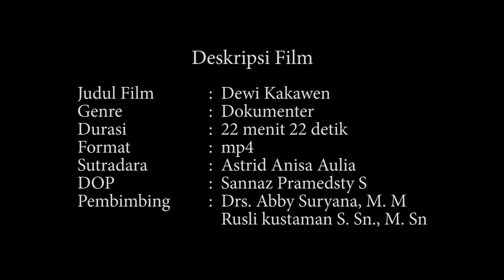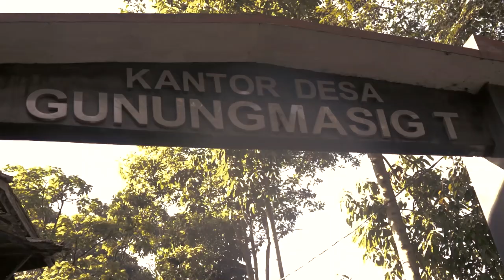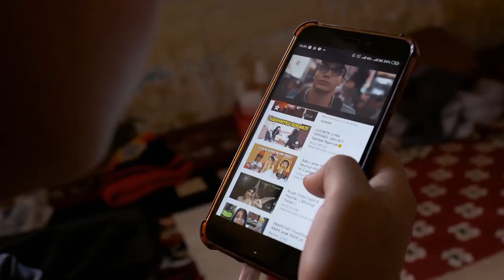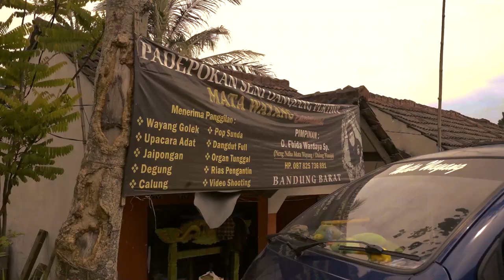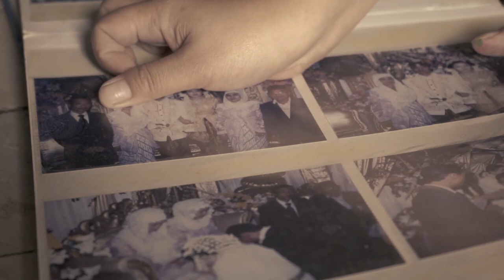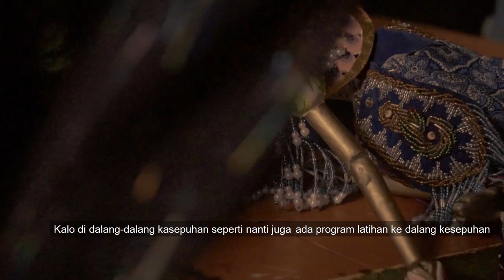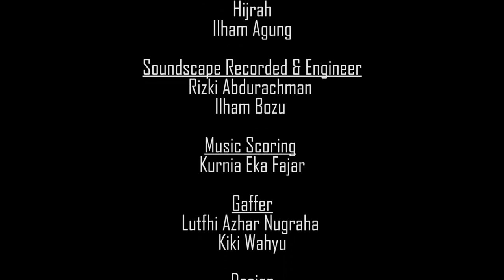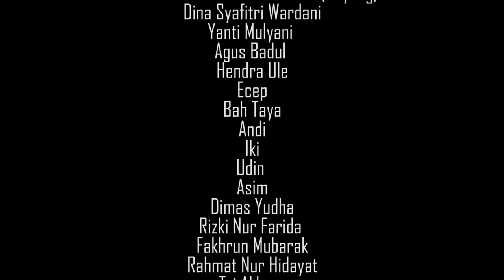Dewi Kakawen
Tentang BRIN